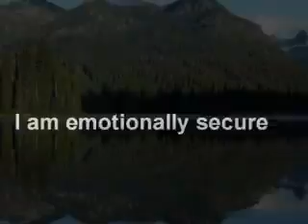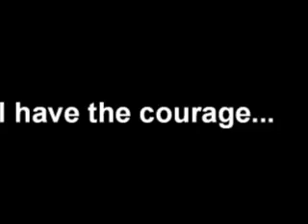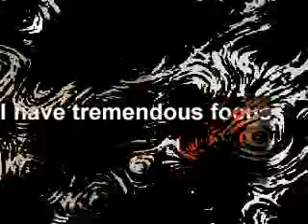Art Career Success - A Mind Movie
My vision of being a fine art leader!  I feel that we are all creative beings and need to generate as much love as possible to continue our creativity into this next phase of humanity's evolution.  I care so much for this planet and everyone on it.  Prosperity for the sake of creative freedom I say.   Be creative instead of beleaguered by monetary worries.  Affirm your worth.  and enjoy the images.  If you are an artist, I invite you to join me in deepening your own creativity through diving deep within yourself and creating artwork that reflects not just the outside world, but you inner world as well.  It is much more powerful!!!